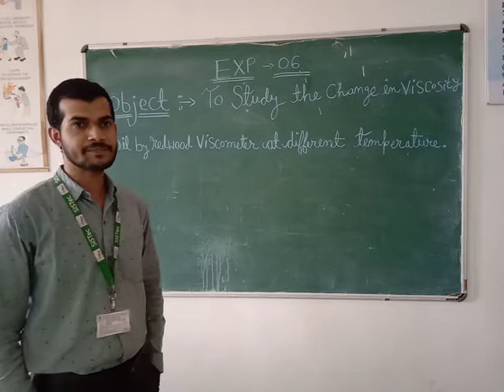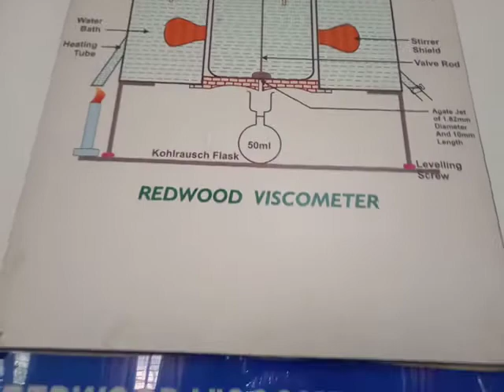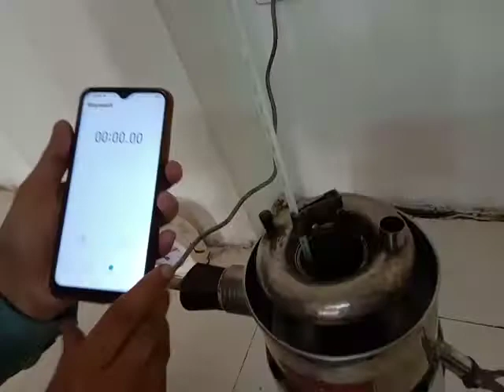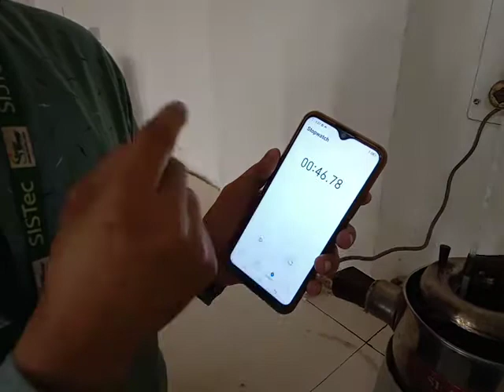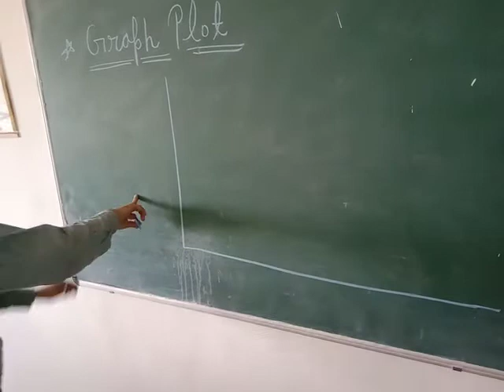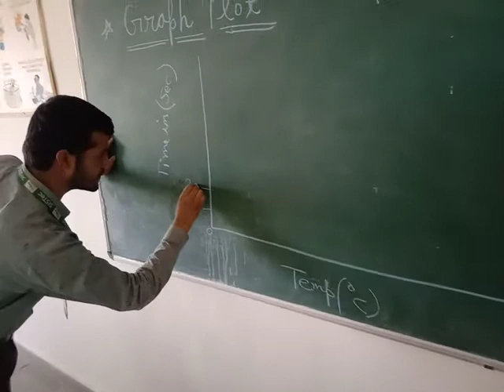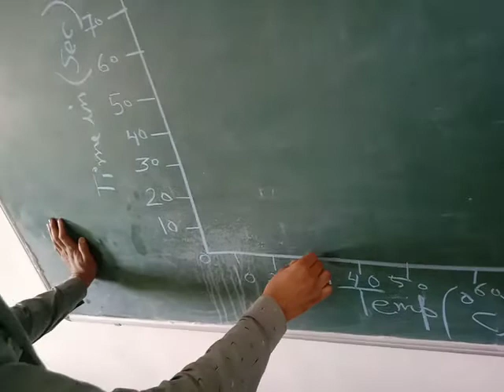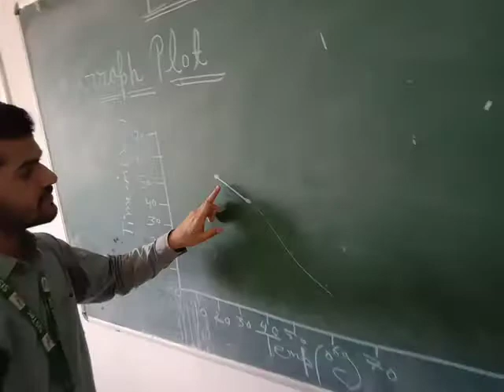Redwood viscometer No - 01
Exp -06 , Redwood viscometer 01